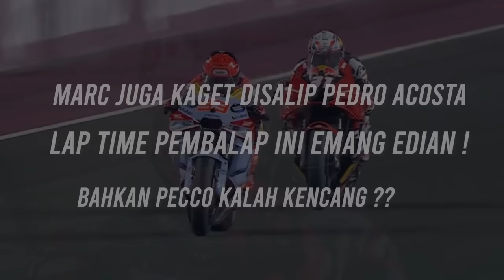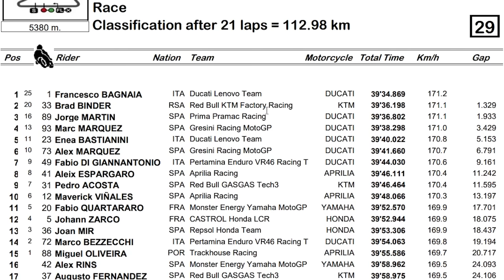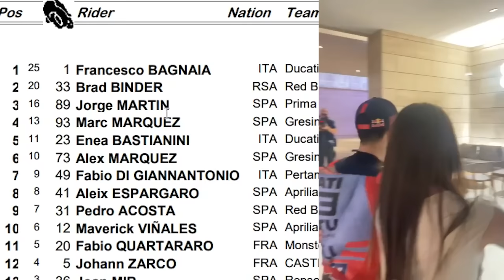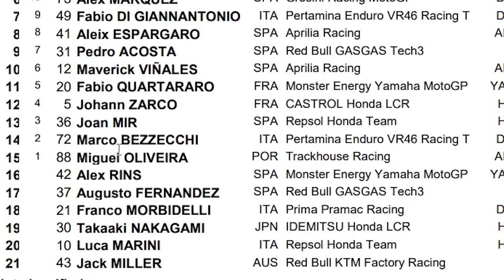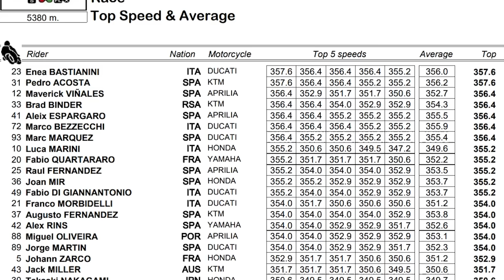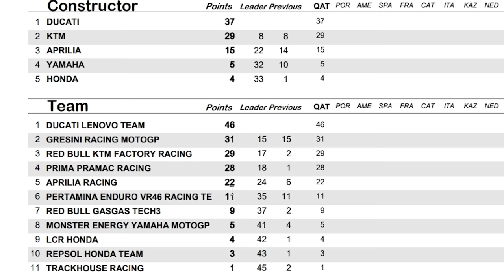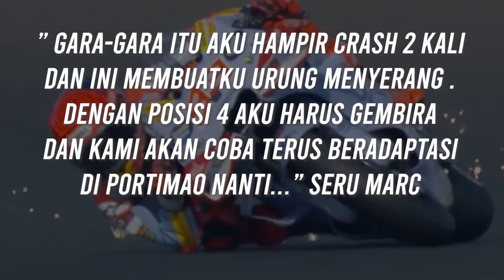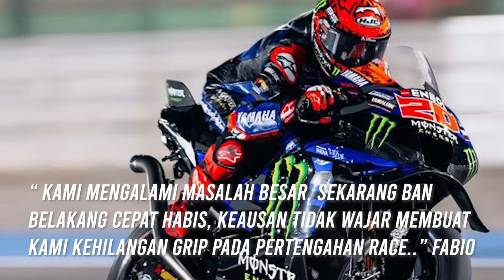MARQUEZ HAMPIR CR4SH‼️ MARC KAGET DISALIP PEDRO ACOSTA ❌ BAN ANCURRR...HONDA - YAMAHA BINGUNG 🥲